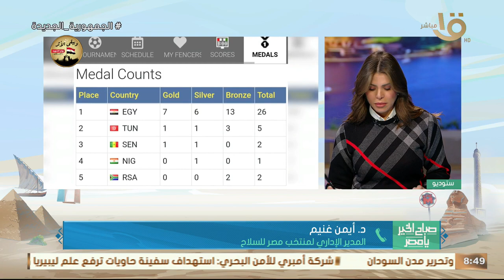كيف سيطرت مصر على بطولة إفريقيا للسلاح وحصدت 16 ميدالية في 48 ساعة؟ مدير منتخب مصر للسلاح يجيب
صباح الخير يا مصر | كيف سيطرت مصر على بطولة إفريقيا للسلاح وحصدت 16 ميدالية في 48 ساعة؟ المدير الإداري لمنتخب مصر للسلاح يجيب